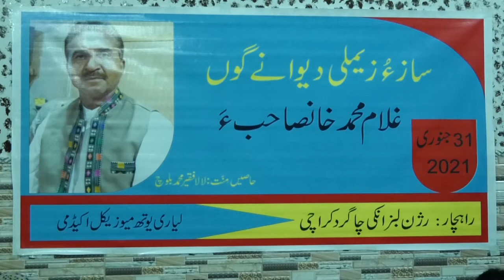ghulam m khan sahib/poet.muneer momin/lyari program